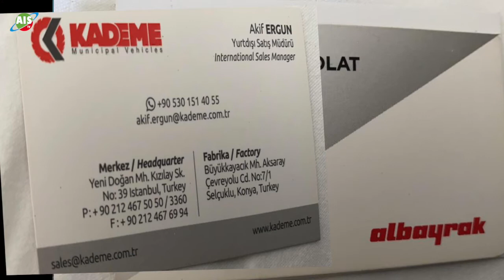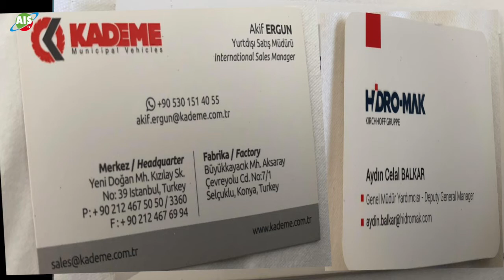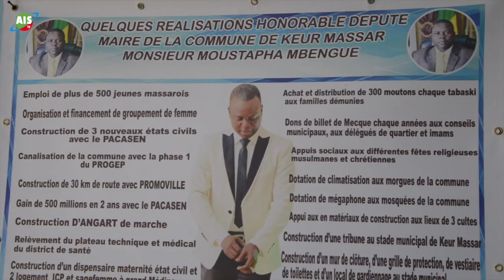Renforcer la coopération entre le Sénégal et la Turquie à la base, au niveau des collectivités.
Renforcer la coopération entre le Sénégal et la Turquie à la base, au niveau des collectivités locales. C'est l'un des objectifs de la visite que des élus locaux et hommes d'affaires Sénégalais viennent d'effectuer en Turquie.
La délégation était conduite par Moustapha Mbengue, député-maire de la commune de Keur Massar, membre de la commission des finances de l'assemblée nationale et président délégué de l'union parlementaire africaine.
Hommes d'affaires et élus locaux Sénégalais ont échangé avec leurs homologues turcs sur les opportunités de projets pouvant être réalisés au Sénégal dans tous les secteurs de développement pour le bien-être des populations.
Une des retombées de cette visite : les turcs envisagent de construire un grand centre commercial à Keur Massar.
Moustapha Mbengue revient sur l'importance de la visite au micro de.